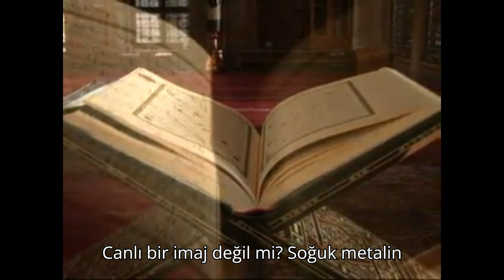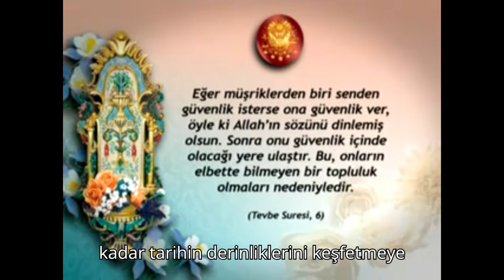Siyah Sancak Ve Çıplak Elle Kılıç Tutmanın Anlamı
What is the Meaning of Holding a Black Banner and a Sword with Bare Hands?
Çılpaq əllə Qara Bayraq və Qılınc tutmağın mənası nədir?
Kanalımıza Destek olmayı Unutmayalım Arkadaşlar.